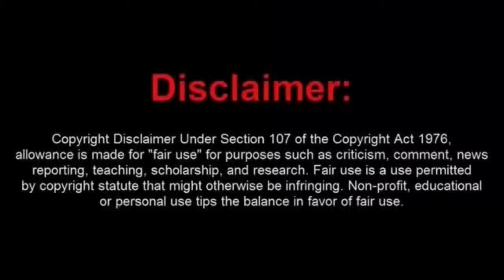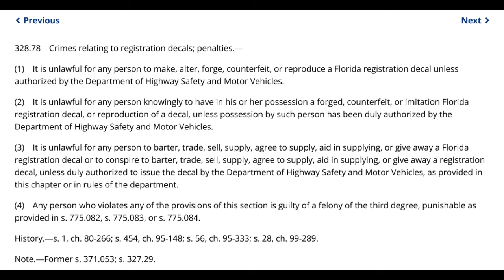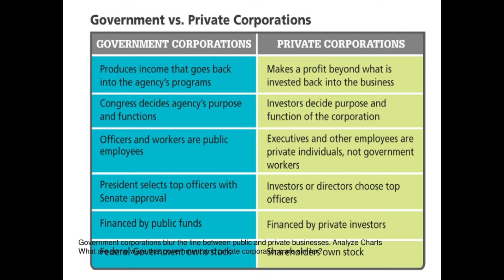Nut Case Sovtard Has an Epic Meltdown Following Her Arrest